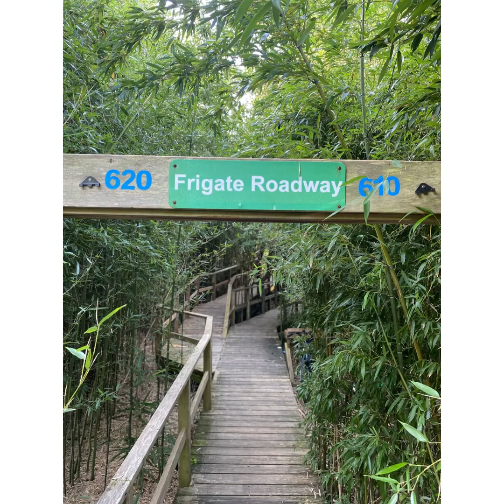McGowan Family Summer 2021 slide show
Memories from summer 2021.   Created by InShot